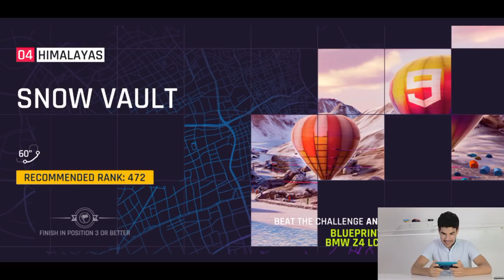أفضل هاتف للألعاب ب 1500 درهم مغربي 150 دولار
من أفضل الهواتف للعب بابجي  فري فاير  كول أف دتي  بثمن 1500 درهم مغربي 150 دولار
نسخة  3 رام 32 ذاكرة تخزين و1600 درهم 160 دولار لنسخة  4 رام 64 ذاكرة تخزين